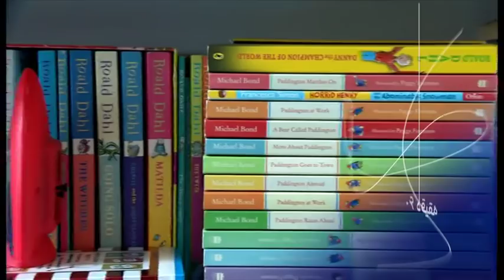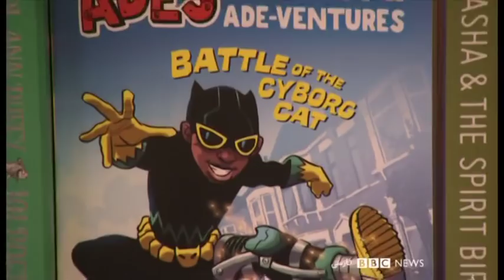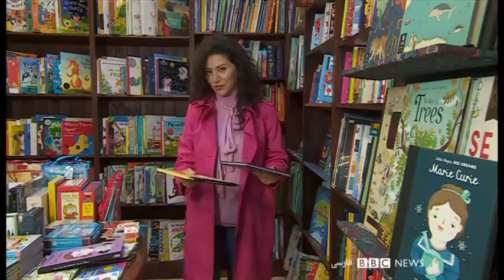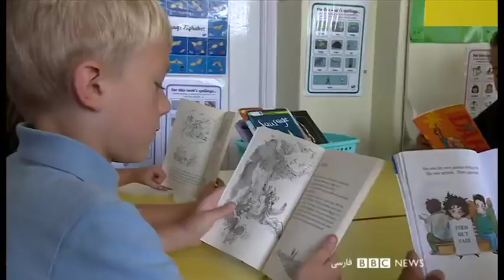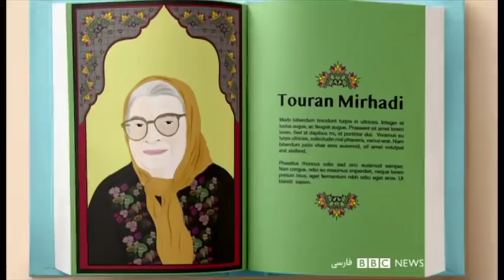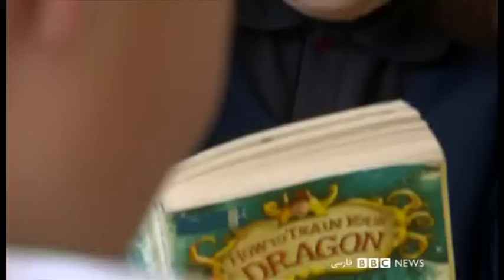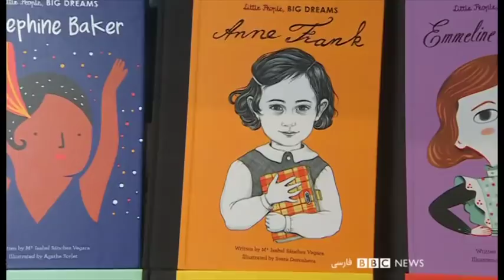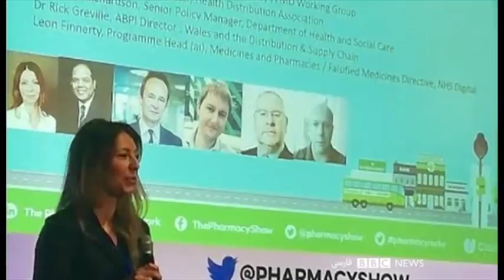تهدید اردوغان به 'خرد کردن سر' رهبران کرد مسلح - شصت دقیقه ۲۷ مهر ۹۸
مهمان‌ها:
اسکات لوکاس استاد مطالعات آمریکا در دانشگاه بیرمنگام

صد زن: زنان و ادبیات

پخش برنامه‌های فصل جدید برنامه صد زن بی‌بی‌سی فارسی از روز شنبه در تلویزیون بی‌بی‌سی فارسی شروع شده است.
در قسمت اول این برنامه‌ها به حضور زنان در ادبیات ویژه کودک پرداخته‌ایم. با گزارشی از آناهیتا شمس و گفت‌و‌گو با گلبرگ باشی، دکترای ایران شناسی،استاد دانشگاه در رشته مطالعات زنان و صاحب انتشارات دکترباشی در آمریکا هستند.
و از کابل خانم فرشته مهدی نویسند و ناشر با ما هستند.

هر شب در برنامه صد زن یک زن موفق، کسی که با چالش‌های سر راه مبارزه کرده تا در محیطی مردانه جای خود را باز کند به شما معرفی می‌کنیم
امشب آناهیتا شمس لیلا رئیس ساداتی هنبک رئیس داروسازان بریتانیا رو به شما معرفی می‌کند.